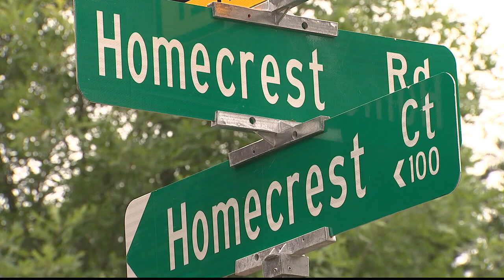FOX5DC - Bear spotted in Montgomery County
A bear was spotted sprinting through Montgomery County on Tuesday, June 4, 2019.

SILVER SPRING, Md. (FOX 5 DC) - A bear was spotted sprinting through Montgomery County on Tuesday.

Video captured the bear as it ran behind a building in Longmead, near the Aspen Hill and Silver Spring area of Montgomery County, at about 8:25 p.m.

Lisa Holland told FOX 5 she and her daughter were driving when they saw the bear and captured the video.